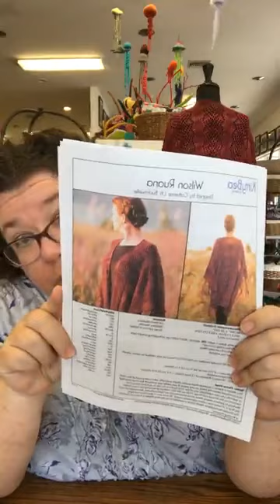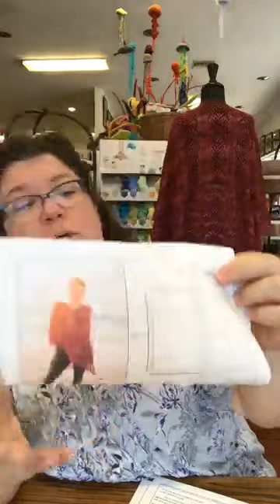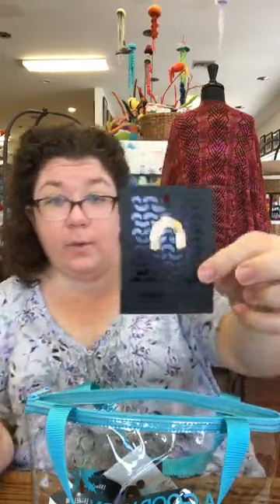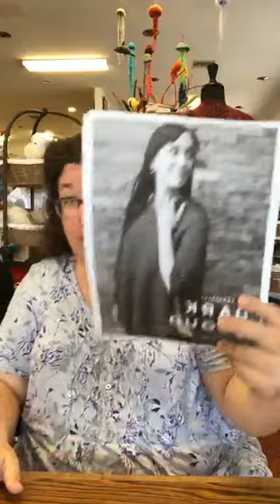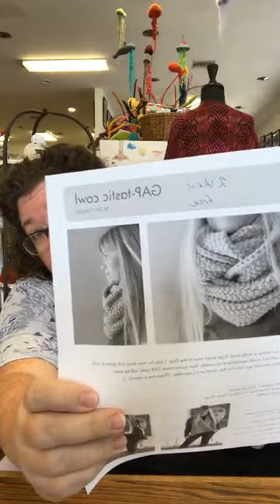Facebook Live with Barbara Benson - October 28th!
Live now from the knitting table! So much yarn! Cashmere, wool, sparkles, beautiful new patterns, and a trunk show.